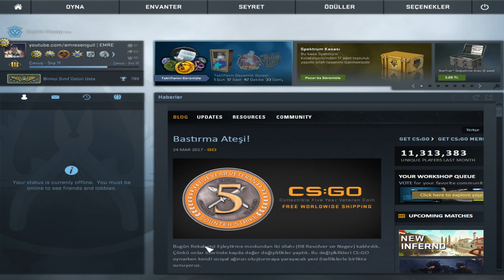GERİ GERİ BUNNY YAPMAK!